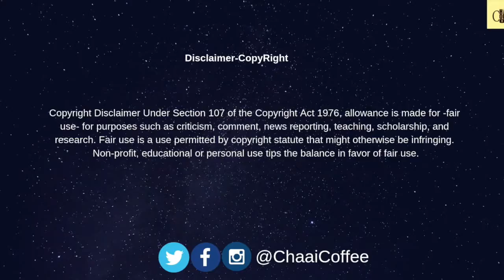Fashion Defined | Norsemen | Netflix Originals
Fashion Explained in very simple words by a Viking from 8th Century from Norway.
Must Watch: Learning for Today from Norsemen